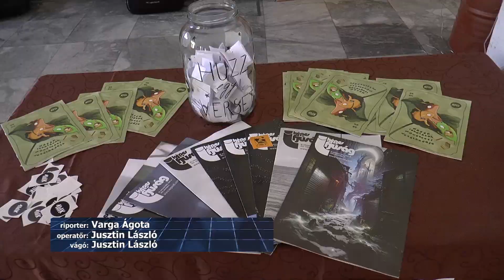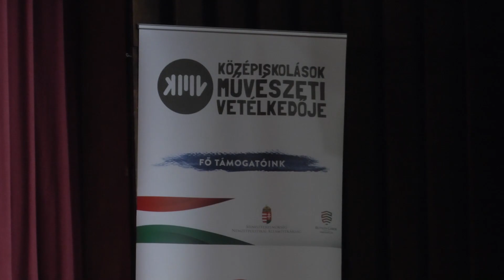TV BEČEJ: Gálaműsorral és díjkiosztóval zárult az 57. KMV Óbecsén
TV BEČEJ: A hétvégén tartották a Középiskolások Művészeti Vetélkedőjét az Óbecsei Városi Színházban, melyen több mint 80  vajdasági diák állt a zsűri elé, beszédművészeti és irodalmi kategóriában. A rendezvény vasárnap gálaműsorral és díjkiosztóval, valamint a legjobbak bemutatkozásával  zárult.